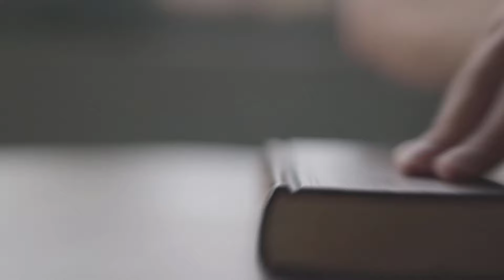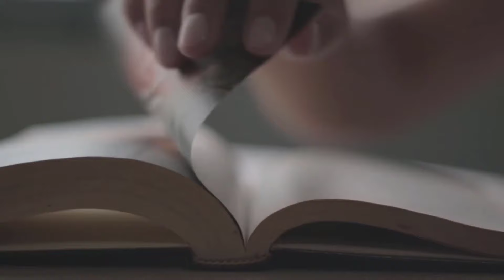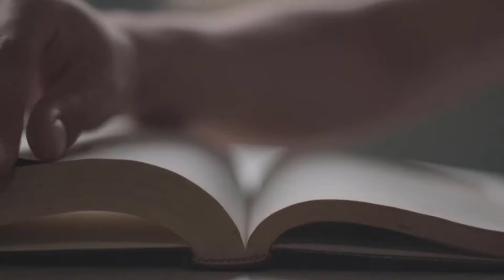Poj Niam Deev Hluas Bắc Ninh - Xaiv Cia Lis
Nyob zoo ib tsoom phooj ywg sawv daws kuv daim video dab neeg hmoob no ua los rau peb ib tsoom hmoob tau pom tau paub thiab tau mloog ua kev sib raug zoo rau lub neej yav qub qab. Poj Niam Deev Hluas Bắc Ninh
Yog nej leej twg muaj dab tsi nug kuv tau
thiab xav kom kuv HAIS ZAJ KEEB KWM zoo li cas los sau ntawv tuaj rau kuv tau.. Ua tsaug...
kuv Facebook: Xaiv Cia Lis
Copyright ntawm Xaiv Cia Lis. Tsis tau kev tso cai ntawm peb ces thov txhob reup. Ua Tsaug ntau ntau